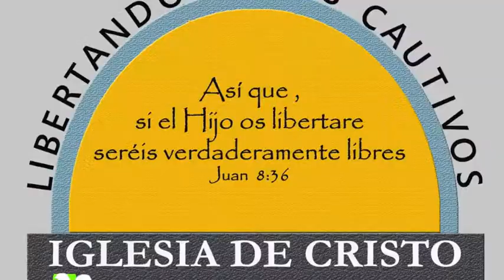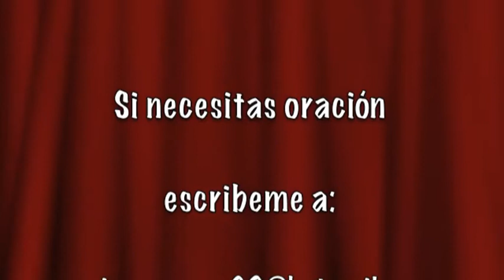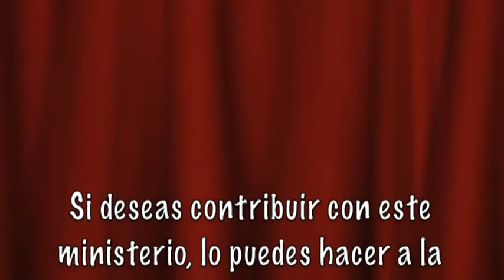Pensamientos del corazón.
Genesis 6:5  Y vio Jehová que la maldad de los hombres era mucha en la tierra, y que todo designio de los pensamientos del corazón de ellos era de continuo solamente el mal.